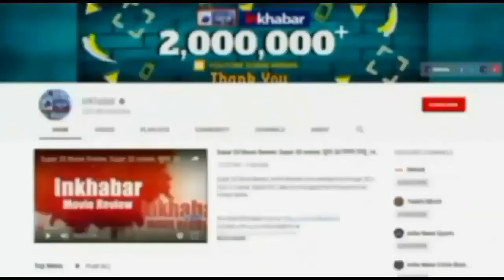Odisha : कालाहांडी जिले में पत्‍नी की मौत से दुखी बुजुर्ग चिता में कूदा, मौके पर ही गई जान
ओडिशा के कालाहांडी जिले में पत्नी की मौत से व्यथित एक बुजुर्ग अंतिम संस्कार के दौरान महिला की जलती चिता पर कूद गया और जलने से उसकी भी मौत हो गई. पुलिस ने बुधवार को यह जानकारी दी. यह घटना मंगलवार को जिले के गोलामुंडा ब्लॉक के सिआलजोडी गांव की है. पुलिस के एक अधिकारी के मुताबिक अंतिम संस्कार के बाद निलामणि सबर (65) के चार बेटे और रिश्तेदार परंपरा के अनुसार नजदीक के जलाशय में नहाने गए तो इस दौरान वह (सबर) अपनी पत्नी रायबड़ी (60) की जलती चिता पर कूद गए.